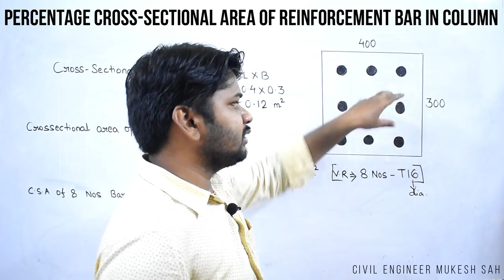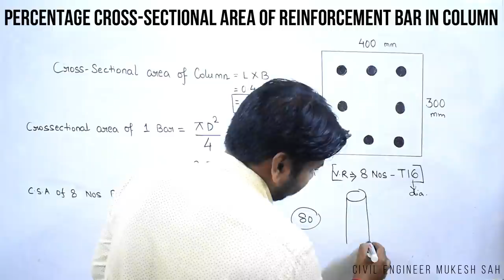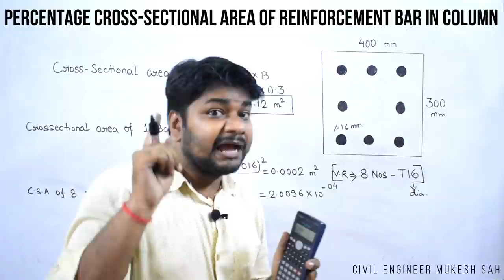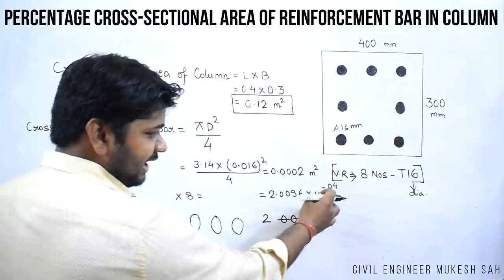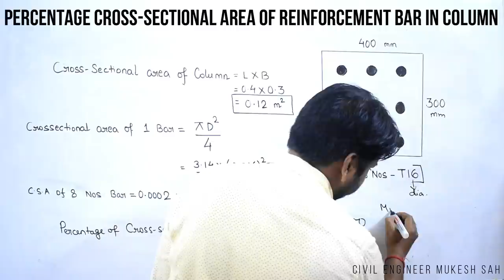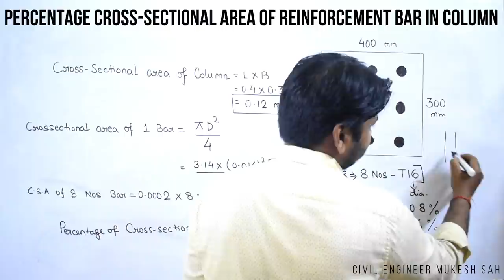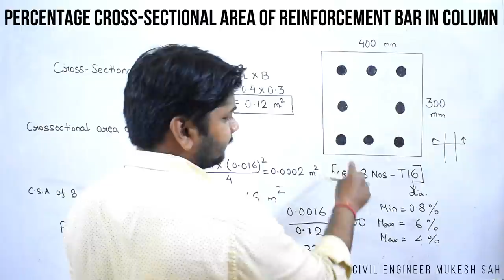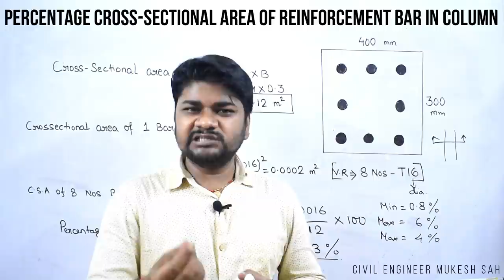How to Calculate Percentage Cross-Sectional Area of Reinforcement Bar in Column as per IS 456:2000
What is Cutting Length of Steel Bar in (BBS) Bar Bending Schedule for Column, Beam & Slab

In this video, I am going to teach you How to Calculate Percentage Cross-Sectional Area of Reinforcement Bar in Column as per IS 456:2000